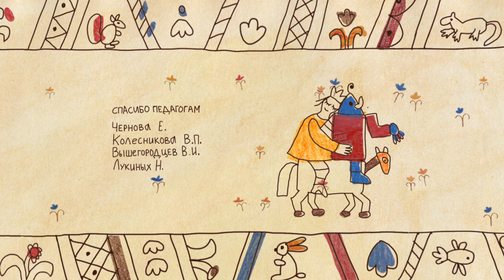Прогулка | Walk | Animated Short Film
Очаровательная средневековая история о Принцессе, которая из двух рыцарей собрала одного, которого и полюбила.
A charming medieval story about a princess re-assembling two knights to make one, that becomes her beloved.

02′35″ / Russia / 2015

Режиссер: Татьяна Кузнецова
Продюсер: Школа-студия «ШАР»
Автор сценария: Татьяна Кузнецова
Художник-постановщик: Татьяна Кузнецова
Композитор: Ана Алкаиде

Director: Tatiana Kuznetsova
Producer: School-Studio SHAR
Writer: Tatiana Kuznetsova
Production designer: Tatiana Kuznetsova

Festivals:
Premiers Plans Film Festival (France, 2016)
Festival of Russian Language Cinema «Univerciné Russe» (France, 2017)
Seoul Guro International Kids Film Festival (South Korea, 2015)
Bangladesh Children’s Film Festival (Bangladesh, 2017)
Festival of Students and Debut Films «St. Anna» (Russia, 2015)
Insomnia International Open Air Animation Film Festival (Russia, 2015)
Festival of Russian Films «Window into Europe» (Russia, 2015)
International Film Festival «Zolotoy Vitуaz» (Russia, 2016)
International Festival of Animation Films «KROK» (Russia–Ukraine, 2016)

Фестивали:
Международный кинофестиваль Premiers Plans (Франция, 2016)
Фестиваль русскоязычного кино Univerciné Russe (Франция, 2017)
Миланский кинофестиваль (Италия, 2015)
Фестиваль Cinéma Jeune Public (Швейцария, 2016)
Кинофестиваль Cinekid (Нидерланды, 2015)
Международный кинофестиваль New Horizons (Польша, 2016)
Международный фестиваль короткометражного кино Club Shorts (Румыния, 2016)
Международный фестиваль студенческих фильмов New Wave (Болгария, 2016)
Форум анимации (Египет, 2016)
Сеульский международный фестиваль детского кино в Гуро (Южная Корея, 2015)
Фестиваль детского кино в Бангладеш (Бангладеш, 2017)
Открытый фестиваль студенческих и дебютных фильмов «Святая Анна» (Россия, 2015)
Международный фестиваль анимационного кино «Бессонница» (Россия, 2015)
Фестиваль российского кино «Окно в Европу» (Россия, 2015)
Международный кинофестиваль славянских и православных народов «Золотой Витязь»  (Россия, 2016)
Международный фестиваль анимационных фильмов «КРОК» (Россия–Украина, 2016)